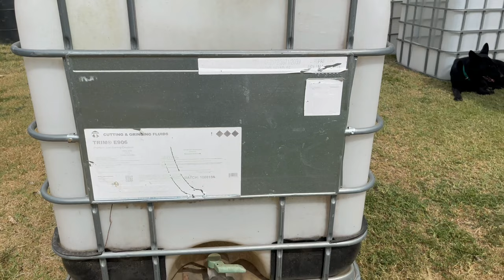Stag pens made out of ibc totes / Jaulas para los pollos